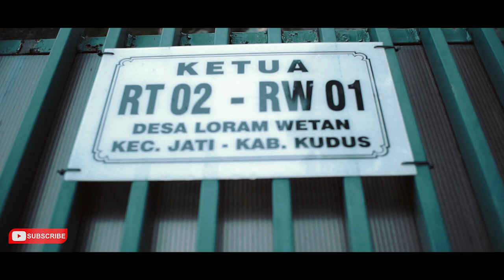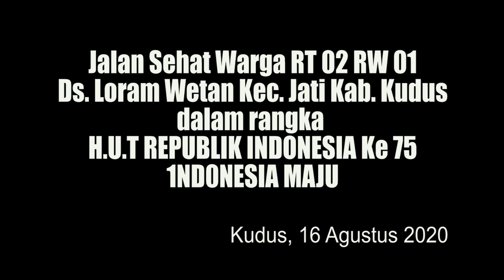Jalan Sehat Rt 02 Rw 01 Loram Wetan Kudus di era New Normal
Jalan Sehat Rt 02 Rw 01 Loram Wetan Kudus di era New Normal dalam rangka HUT ke 75 Republik Indonesia. 1NDONESIA MAJU.

Kudus, 16 Agustus 2020.

Lagu Nasional - Tanah Air ( cover ) - EDM x Gamelan by Alffy Rev ft Brisia jodie & Gasita Karawitan
Channel Youtube : Alffy Rev

Video By :
IRZAN Production - Kudus

Salam Satu Bangsa Indonesia